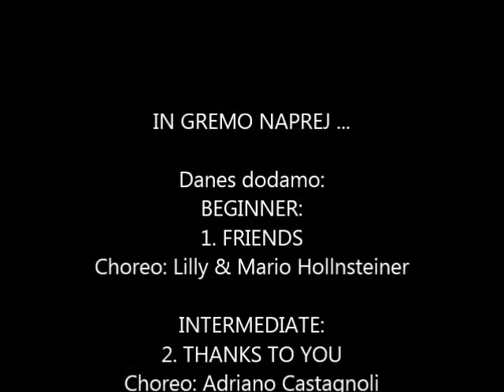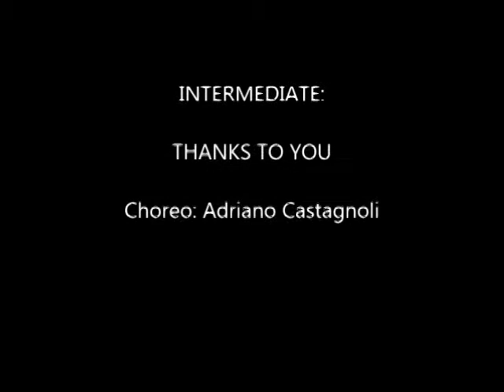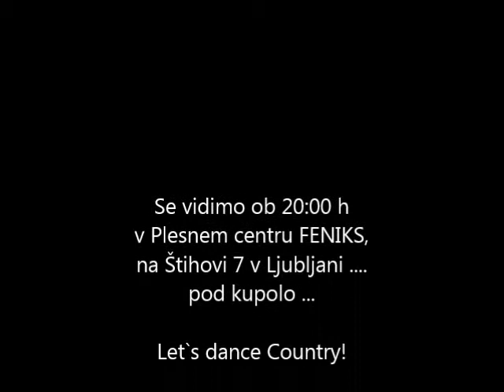LET'S GO DANCE ... COUNTRY DANCE!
In this video:
1. P3 - Choreo: Gabi Ibáñez
2. IT ` S ALRIGHT - Choreo: Adriano Castagnoli
3. FRIENDS - Choreo: Lilly & Mario Hollnsteiner
4. THANKS TO YOU - Choreo: Adriano Castagnoli